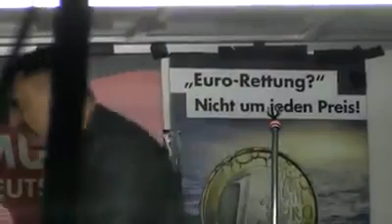Dubravko Mandic (AfD) "Germanenrede" bei Pegida Dresden 18.09.2017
Dubravko Mandic (AfD) bei Pegida Dresden 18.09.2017